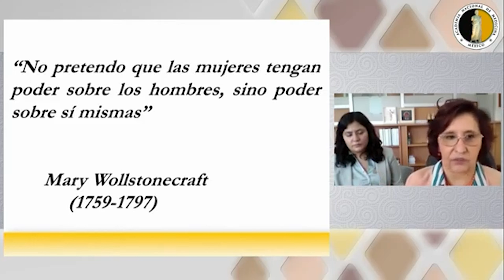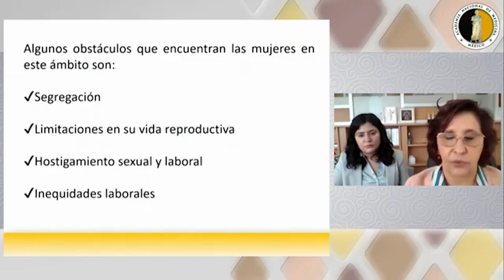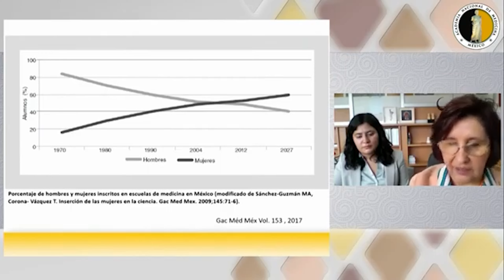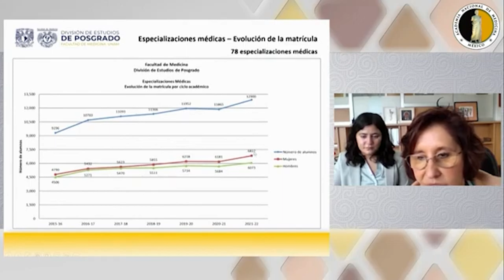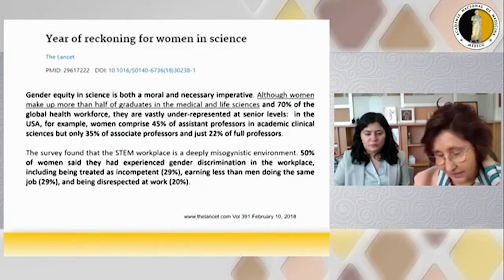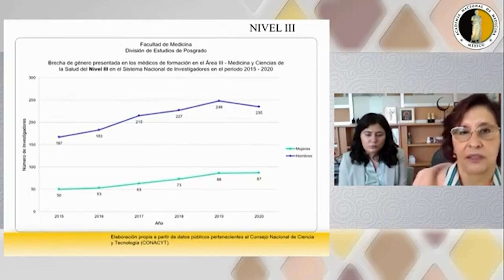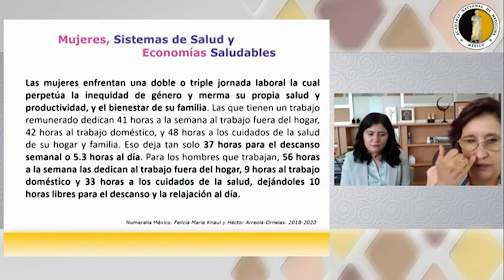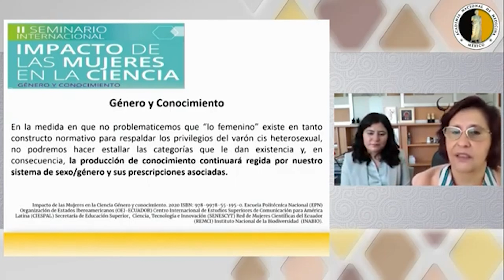5. Participación de la mujer en médicina e investigación. Dra. Teresita Corona Vázquez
Programa

Simposio

Subrepresentación e inequidad de género en medicina

Coordinadora: Dra. Mayela de Jesús Rodríguez Violante

Acoso, hostigamiento y abuso en medicina.
Dra. Aloha Meave González

Violencia de género en medicina.
Dra. Alejandra Sánchez Guzmán

Sexismo y elección de posgrado en medicina.
Dra. Sonia Mejía Pérez

Participación de la mujer en médicina e investigación.
Dra. Teresita Corona Vázquez